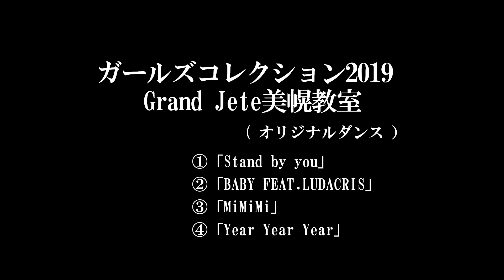ガールズコレクション2020 Grand Jete 美幌教室（北海道美幌町）（Bihoro.Hokkaido.Japan）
こちら↓↓↓のアドレスをクリックすると簡単に登録することができます。